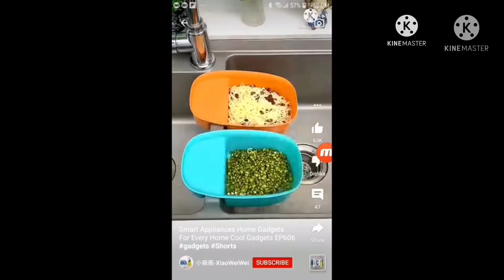Food Gets Interrupted Add Round 3